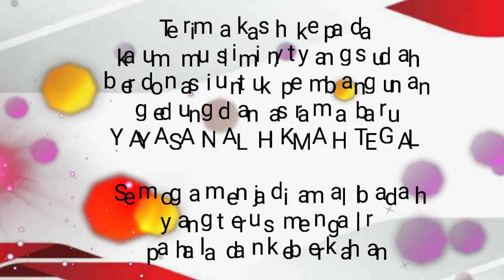Progres Pembangunan Gedung | Asrama Yayasan Al Hikmah Tegal | Lap. 30%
Video amatir ini dibuat sebagai laporan 30% progres pembangunan gedung dan asrama Yayasan Al Hikmah Tegal

Gedung baru nantinya akan digunakan sebagai Pengambangan sarana dan prasarana pendidikan dan insya Allah untuk asrama santri mukim.

Semoga proses pembangunan terus berjalan meski tahap demi tahap sesuai kondisi kas pembangunan. Semoga segala donasi yang telah Bpk/Ibu/Sdr berikan menjadi amal ibadah yang terus mengalir pahala, kemanfaatan dan keberkahan. Aamiin

Bagi kaum muslimin/t yang hendak berdonasi dapat menghubungi panitia pembangunan.

Nama : YAYASAN AL HIKMAH TEGAL

Sebagai bahan pertimbangan berikut tautan Proposal dan Laporan Pertanggungjawaban Panitia atas donasi yang sudah di terima :